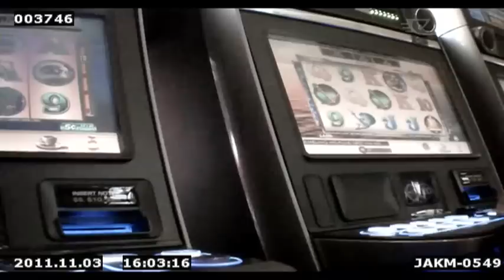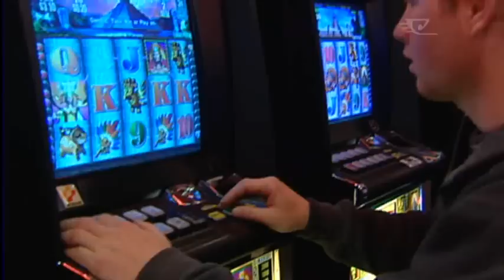Problem gambling continues to impact on whānau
Gambling continues to blight the lives of many Māori families. The latest Ministry of Health figures show more Māori problem gamblers are seeking help, and the numbers are disproportionately high in comparison to the rest of the country.